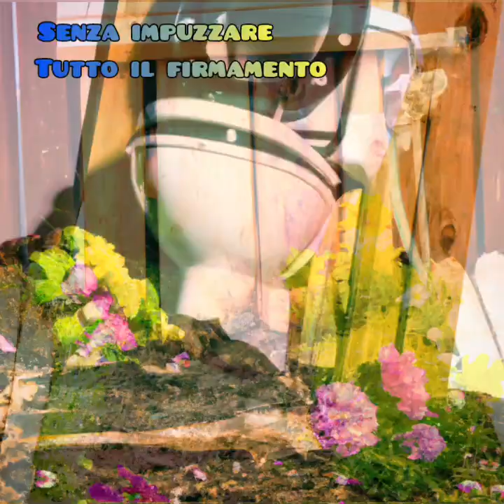Toilette a compost (Sanremo 2023 - bonus) servono per far crescere le rose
Questa la mia canzone selezionata per festival, anche se il remo non serve più, siamo ritornati dalle acque e le rose si rompono, Benigni sull'articolo 11 e 21.

## Credits
Giampaolo Scatozza : batteria
Lorenzo : violoncello, chitarra, kazoo, voce, parole, musica
Regata Collective : mix, mastering, video editing
Dall-e 2 : footage